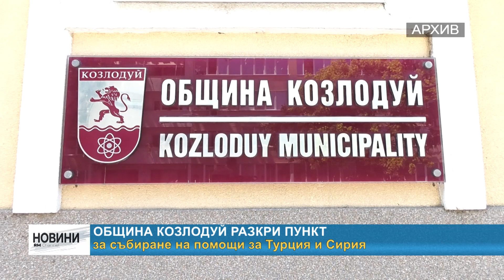RM TV: Община Козлодуй разкри пункт